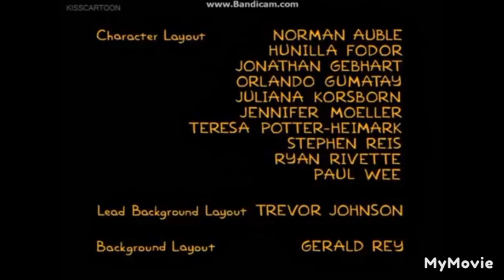198 bus ride